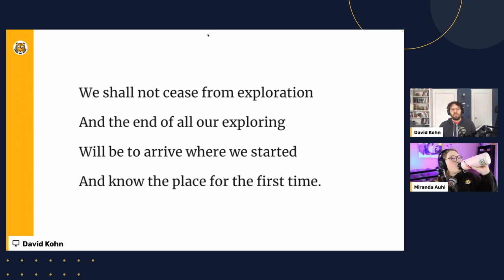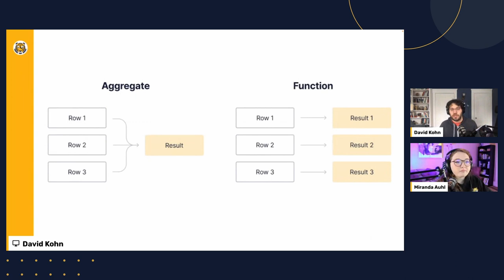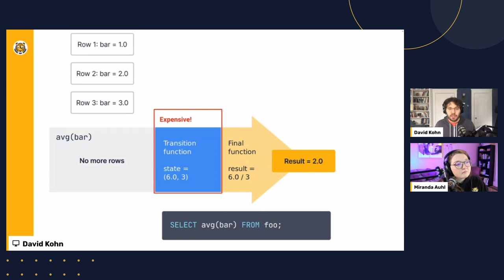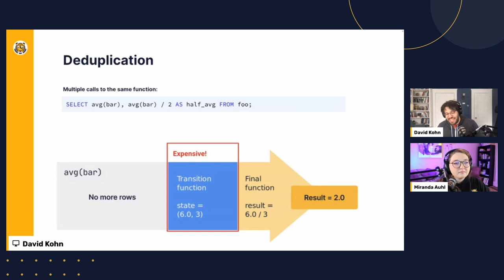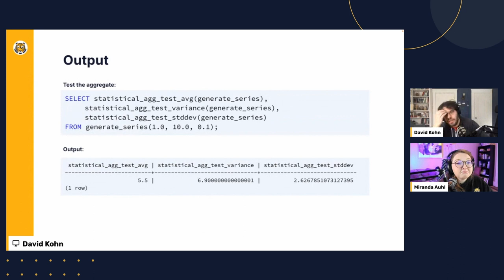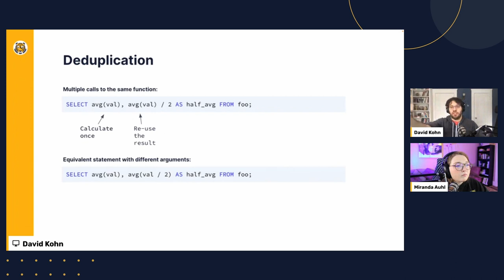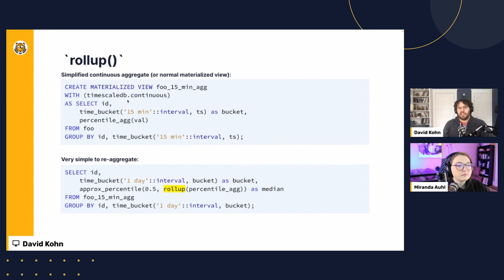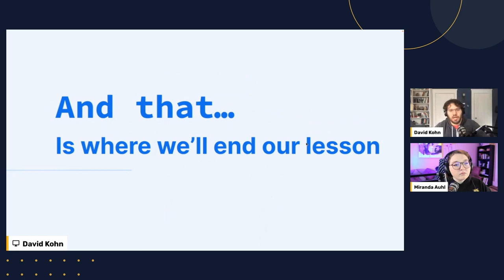Lesson 5, PostgreSQL Aggregation: How to Create and Use Custom Aggregates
In this lesson, get an overview of how PostgreSQL aggregation works and how to create and use custom aggregates.

📚 𝗖𝗵𝗮𝗽𝘁𝗲𝗿𝘀
⏱ 9:01 ⇒ Lesson 5 Agenda: How PostgreSQL aggregation works
⏱ 9:25 ⇒ (01) How PostgreSQL aggregation works (through pictures!)
⏱ 13:58 ⇒ Transition function: The State Transition function or sfunc
⏱ 16:29 ⇒ Function: The Final function (18:02)
⏱ 20:11 ⇒ Parallel workers and the background worker framework
⏱ 26:30 ⇒ (02) The CREATE AGGREGATE statement
⏱ 31:04 ⇒ Extensions and object creation hooks
⏱ 32:00 ⇒ (03) Examples of custom aggregates in SQL & Rust / pgx
⏱ 36:08 ⇒ pgx: Develop PostgreSQL extensions in Rust
⏱ 40:01 ⇒ (04) A design pattern for effective custom aggregates
⏱ 41:50 ⇒ Hyperfunctions API goals
⏱ 43:44 ⇒ General discussion on API design in SQL
⏱ 42:28 ⇒ Why two-step aggregation?
⏱ 47:55 ⇒ Multi-parameter aggregates
⏱ 50:53 ⇒ `rollup()` tells you that re-aggregation is allowed
⏱ 51:42 ⇒ `rolling()`
⏱ 53:27 ⇒ Continuous Aggregates

Why two-step aggregation? (Slide)
⏱ 1. ⇒ 42:28
⏱ 2. ⇒ 46:47
⏱ 3. ⇒ 49:16
⏱ 4. ⇒ 53:06

📝 𝗔𝗯𝗼𝘂𝘁 𝗙𝗼𝘂𝗻𝗱𝗮𝘁𝗶𝗼𝗻𝘀 𝗼𝗳 𝗣𝗼𝘀𝘁𝗴𝗿𝗲𝗦𝗤𝗟 & 𝗧𝗶𝗺𝗲𝘀𝗰𝗮𝗹𝗲𝗗𝗕 𝗖𝗼𝘂𝗿𝘀𝗲
This course is designed for beginners to SQL and database management systems. Throughout the course, we’ll be looking at various topics including schema design, basic schema design, compression, JOINs, and much more.

🐯 𝗔𝗯𝗼𝘂𝘁 𝗧𝗶𝗺𝗲𝘀𝗰𝗮𝗹𝗲
At Timescale, we are dedicated to serving developers worldwide, enabling them to build exceptional data-driven products that measure everything that matters. Analyzing this data across the time dimension ("time-series data") enables developers to understand what is happening right now, how that is changing, and why that is changing. We are backed by top-tier investors with a track record of success in the industry.